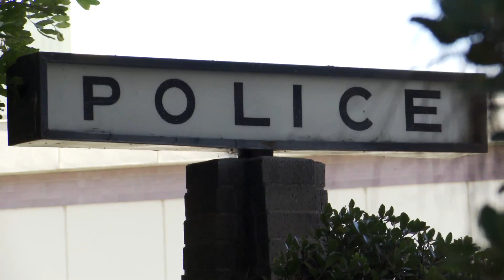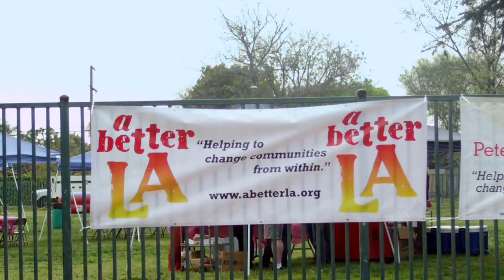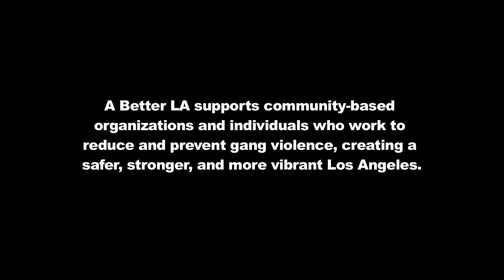A Better LA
A Better LA Promo Video